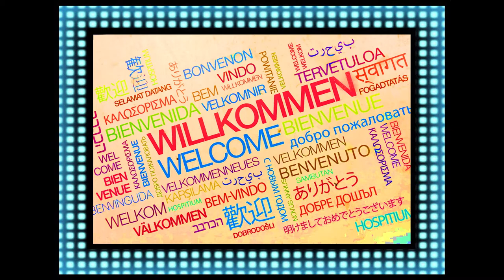Bodo Binnichdumm und der Osterhase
Bodo erlebt das Osterfest